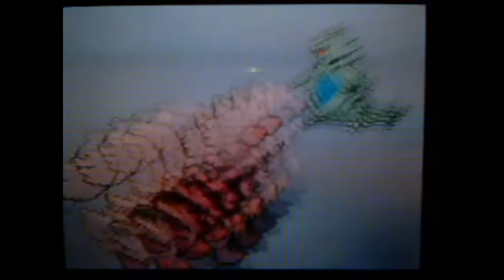Pokemon Black and White battle vs. adamhuss1985 w/ commentary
me and adammhuss1985 had a pokemon battle and once again... i won lulz.

Be sure to check out and sub to:

adamhuss1985's channel